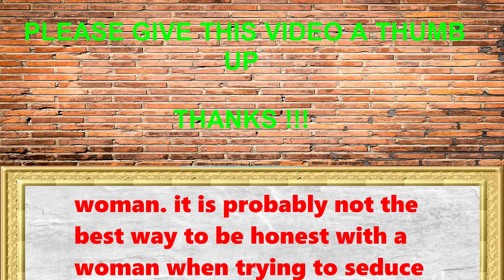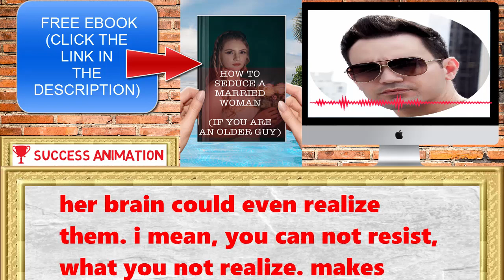How To Win A Womans Heart By Manipulating Her - If You Are An Older Guy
so let me start with the maybe how to date younger women  biggest mistake especially older guys make when it comes to woman. it is probably not the best way to be honest with a woman when trying to seduce her. let me explain this to you. so the most guys think, if you want a woman to respect you and love you, you have to be completely honest with her, but think how to date younger women about this: if you ever asked yourself if you got success with this shit, i am sure you will answer me that you have not. but no problem i am gonna show you know what really works. but before we start, make sure to click the link in the description, put you email-adress in and watch out for the emails i am sending you in the future, my emails are always filled up with the best content, when it comes to: "how to be successfull with woman if you are an older guy, no matter if the woman is married or younger or whatever". after i learned the best techniques to control the female psychology, i changed the way i act around woman by 100%. and when i have to give your one advice, would it be this: "hide your true intentions until the manipulation happened". you have to implant the right signals in her subconscious mind, until her brain could even realize them. i mean, you can not resist, what how to date younger women  you not realize. makes sense, i guess ?. so how to how to date someone younger than you  hack in her mind ?. you are able to doing this by sending her mixed signals and making her addicted to your opinions. the best way to start this is to give her compliments that make her feel good, but not to good. i mean you can not tell her something like: "you are beautiful." how to date someone younger than you by saying this, she will start to see you as a needy idiot, that does not hide his intentions. it would be much better to tell her someting like: "you remind me of my older sister, she is also crazy." by saying something like this, she will feel complimented in one way, because you say that she got similarities with someone in your family, but on the other hand you are calling older men younger women relationships  her crazy. so if you want to get the full picture of what it how to date someone younger than you  takes to become a sedcution good in his best age, click the link in the description and put in your email adress.